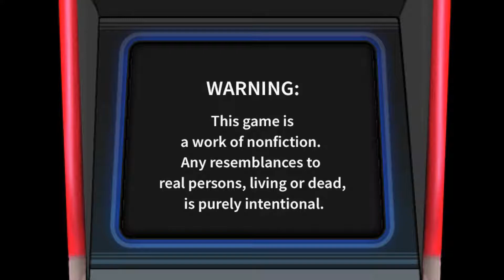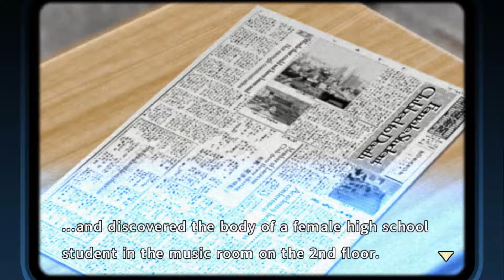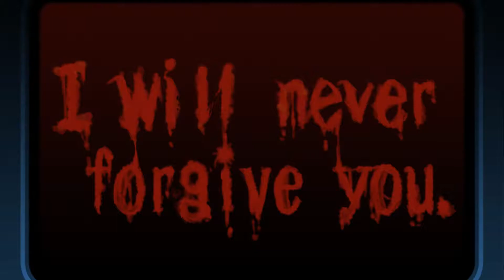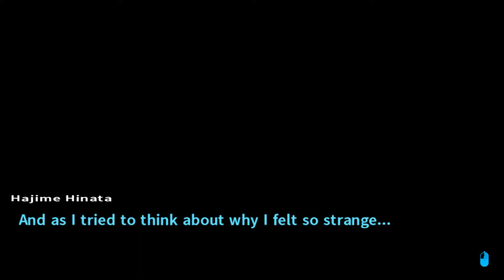Twilight Syndrome Murder Case | Danganronpa 2: Goodbye Despair Gameplay w/Commentary (#29)